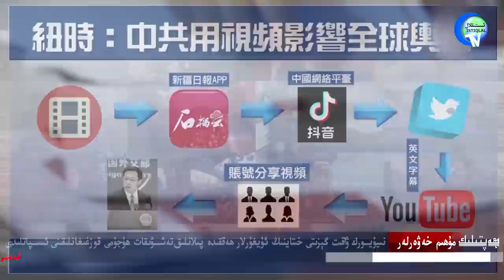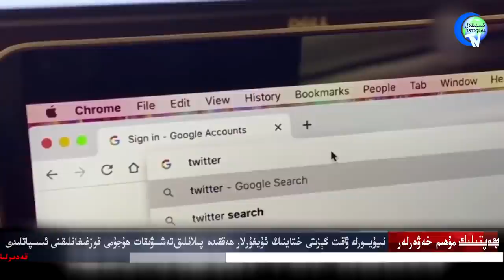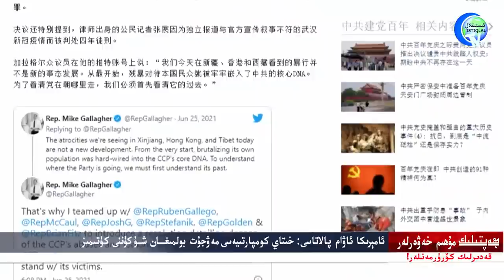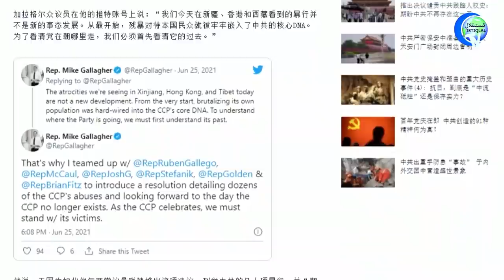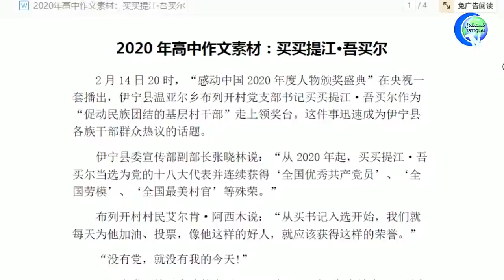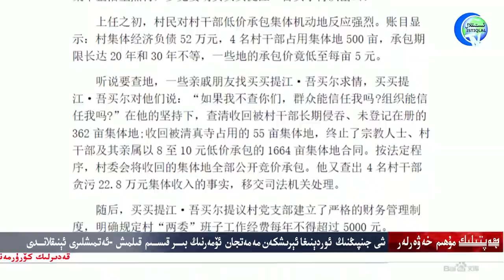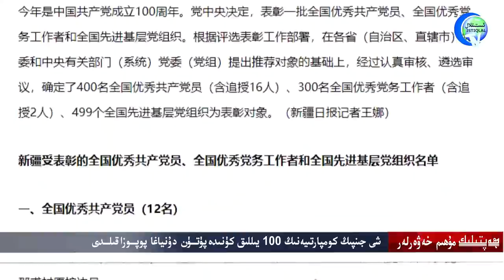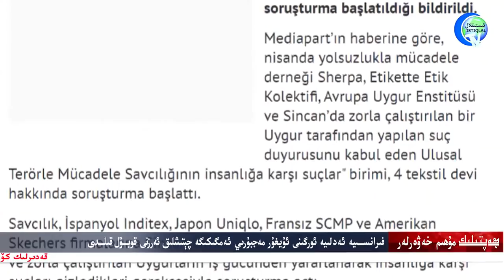ھەپتىلىك مۇھىم خەۋەرلەر 2021-07-04